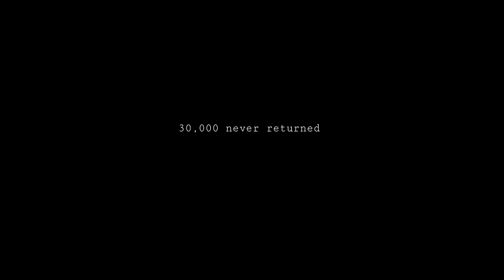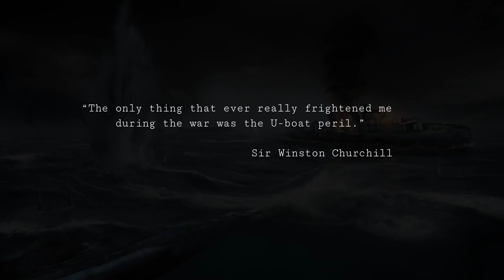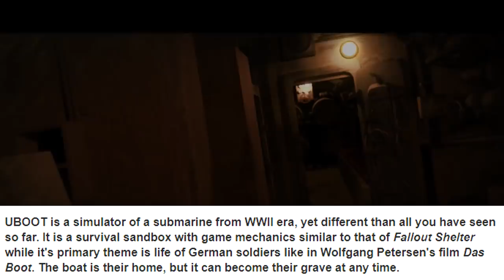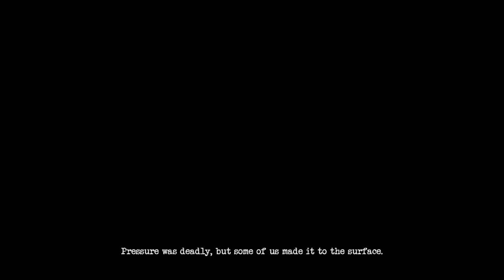UBOOT - WW2 Submarine Survival Sandbox (Uboot Preview Footage)